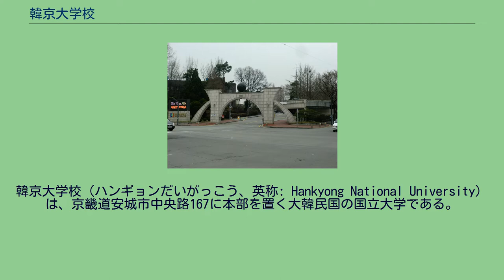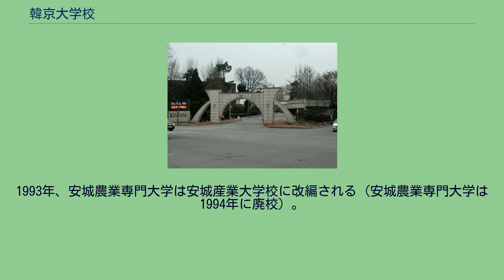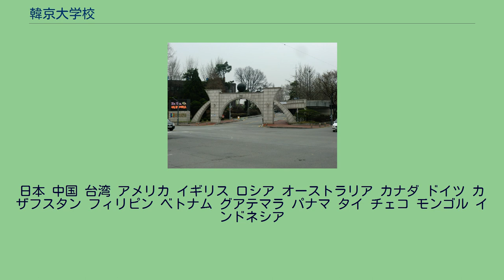韓京大学校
韓京大学校（ハンギョンだいがっこう、英称: Hankyong National University）は、京畿道安城市中央路167に本部を置く大韓民国の国立大学である。
1979年に設置された。
大学の略称はHKNU。
韓京大学校は1939年に 朴弼秉が設立した安城公立農業学校が始まり。
初代校長には宇都宮興曾治が就任する。
1945年10月、朝鮮の解放後、第2代校長として申泰登が就任する。
1949年4月、安城公立農業学校は安城農業中学校に変更される。
1950年5月、安城農業高等学校及び安城農業中学校に分離改編される。
1965年、安城農業高等専門学校が設立認可されると、1967年、安城農業高等学校は廃校となる。
さらに1970年8月、安城農業専門学校が設立認可され、1975年、安城農業高等専門学校は廃校となる。
1979年、安城農業専門学校は安城農業専門大学に昇格する。
初代学長には尹寿炳が就任するが、すぐに第2代学長として金東祐と交代した。
1988年、本館の改築工事が始まる。
1993年、安城農業専門大学は安城産業大学校に改編される（安城農業専門大学は1994年に廃校）。
初代総長には韓基碤が就任する。
1996年には農林部指定酪農特性化大学校に選定される。
1999年、国立学校設置令により安城産業大学校は韓京大学校に名称が変更される。
日本 中国 台湾 アメリカ イギリス ロシア オーストラリア カナダ ドイツ カザフスタン フィリピン ベトナム グアテマラ パナマ タイ チェコ モンゴル インドネシア